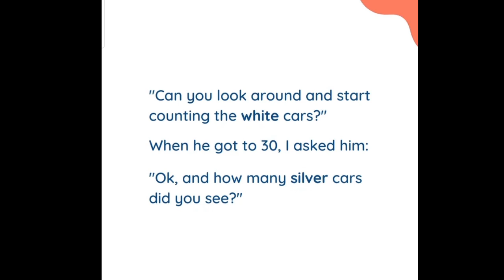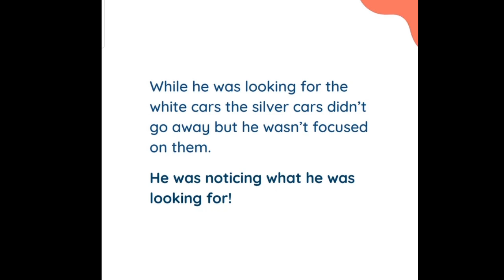How to Teach Your Child to Think Positive